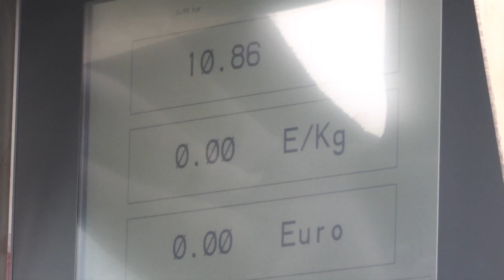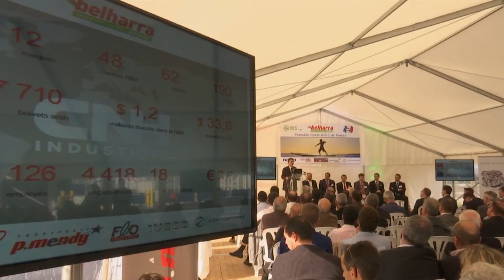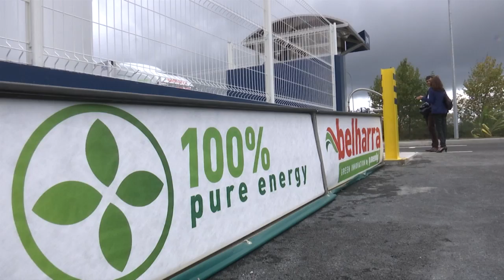IVECO 1ere Station GNL/C installée en France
La 1ère station mixte de carburant Gaz Naturel sous ses formes Liquéfiée et Comprimée a été inaugurée, le 21 octobre 2014, à Castets dans les Landes. Vous découvrirez, dans ce reportage, des images de la station et de ses pompes GNL et GNC, des explications sur le carburant, fournies par Gas Natural Fenosa et l'entreprise MENDY, propriétaire des camions GNL/C IVECO,